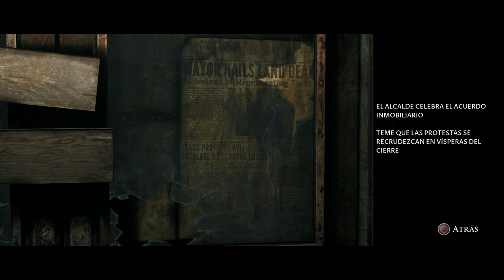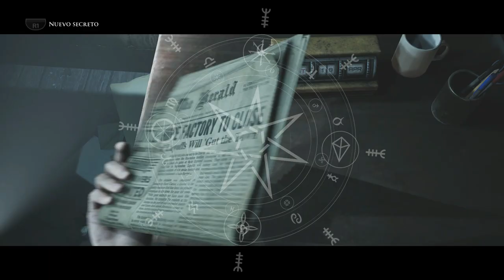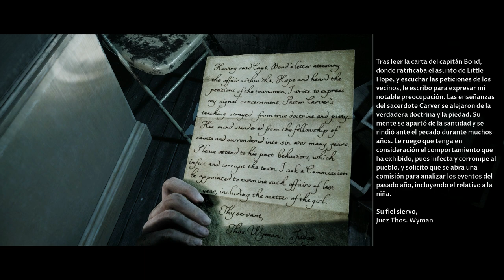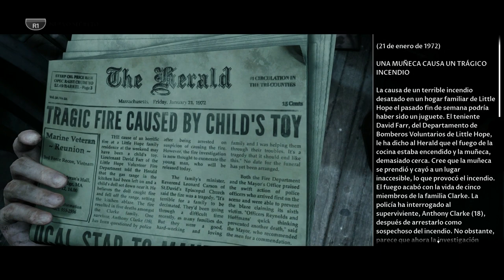The Dark Pictures Anthology: Little Hope (Gameplay en Español, Ps4) Capitulo 6 La Fabrica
Atrapado en el pueblo abandonado de Little Hope, 4 estudiantes y su profesor deben escapar de apariciones de pesadilla que les persiguen incansablemente a través de una niebla impenetrable. The Dark Pictures: Little Hope, está ambientado en un tenebroso pueblo dedicado a la caza de brujas. Este lugar cuenta con una historia bastante oscura y que deja claro por qué nadie quiere acercarse a sus alrededores. Se dice que antiguamente la brujería se había asentado y la locura y el miedo llegó a invadir a sus habitantes.